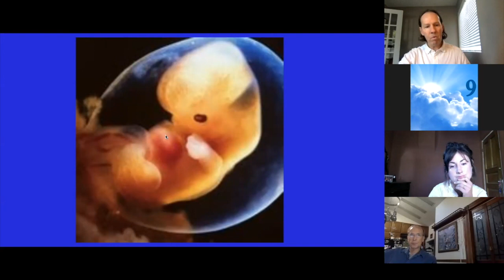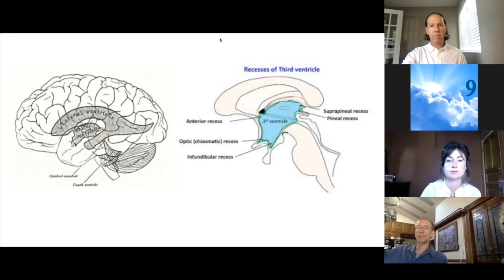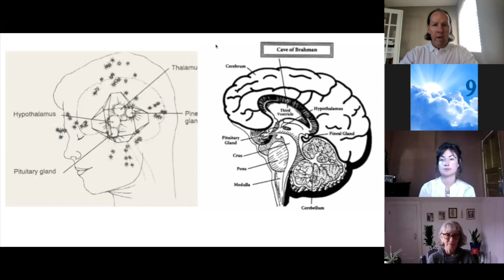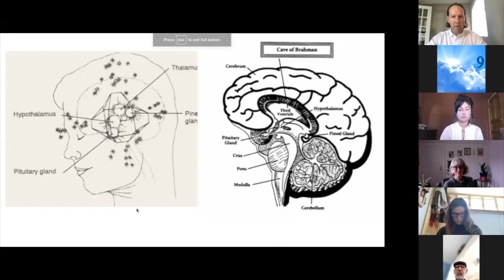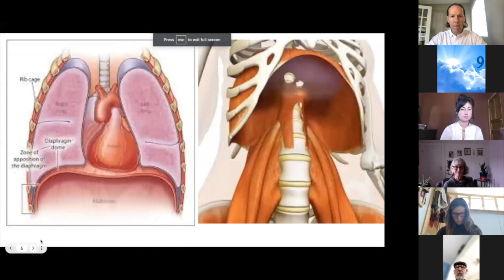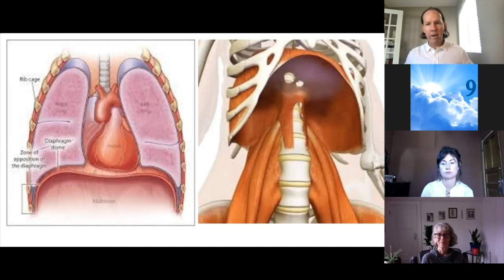Pranada Wellness Center - Dr. Olixn Adams, DO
Topic: Self care, the immune system, and the cave of Brahman (the third ventricle) - part 1